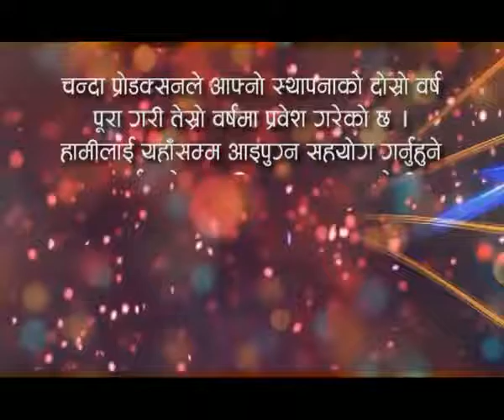Chanda Production || 2nd Annual